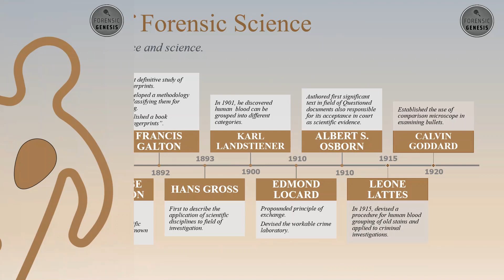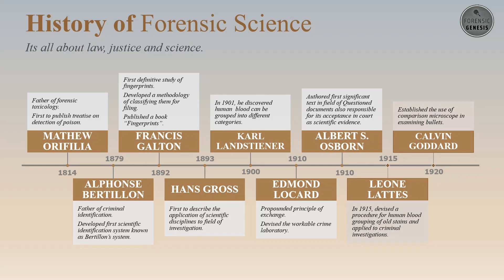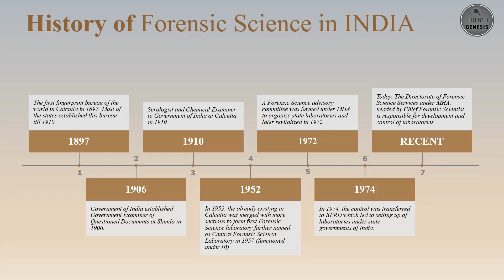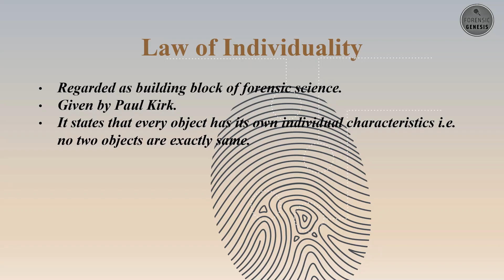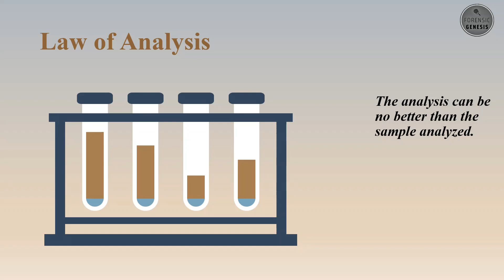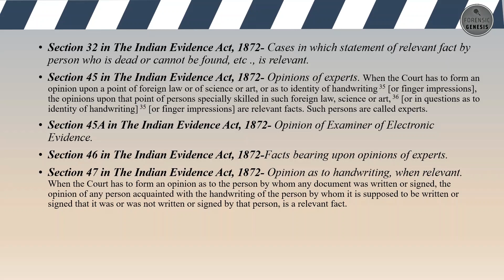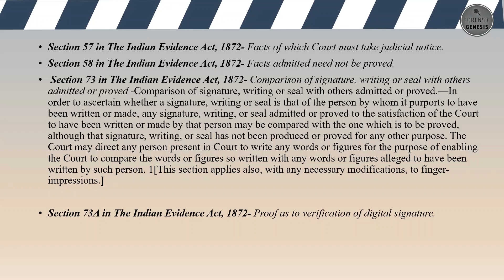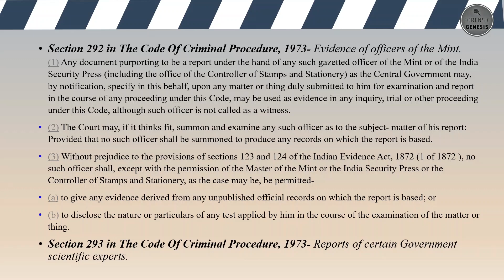Introduction to Forensic Science (Lecture-2)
In this video, you will get to know about the history of Forensic Science and the laws applicable.